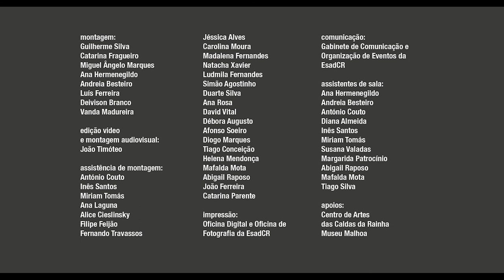PROFS - autores contemporâneos nos 30 anos da ESAD.CR - Ivo Rodrigues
Aberta todos os dias das 10h00 às 19h00, excepto 9 e 10 de janeiro em que encerra às 13h00

14h30 - Leonor Areal | Nasci com a Trovoada. Autobiografia póstuma de um cineasta
17h - Maria Ramos | Árida
17h45 - Miguel Castro Caldas | Quarantatre
18h00 - Adriana Sá | AGORA

Entrada Livre